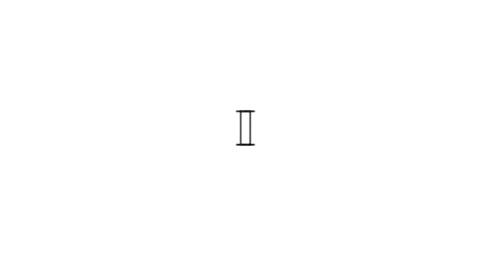Skino episode 4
Skino episode 4. Filmet på Brokke Alpinsenter.

Kjørerer: Markus, Morten og Notto.

Redigerer: Notto

2013 HD